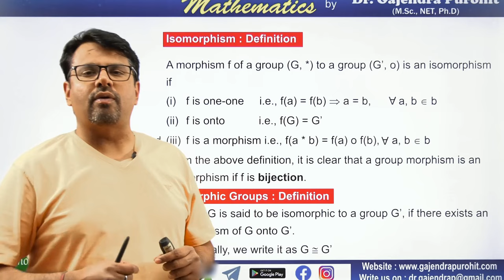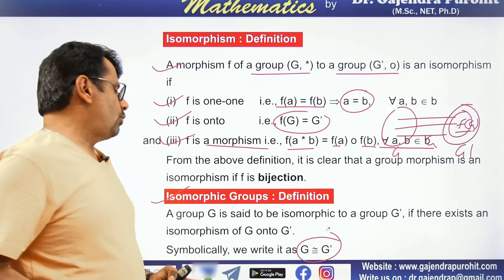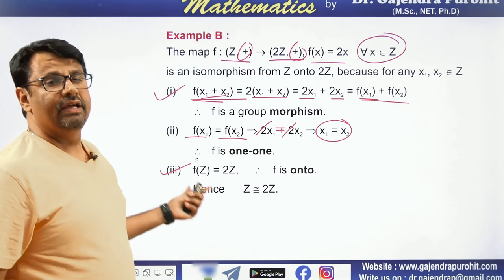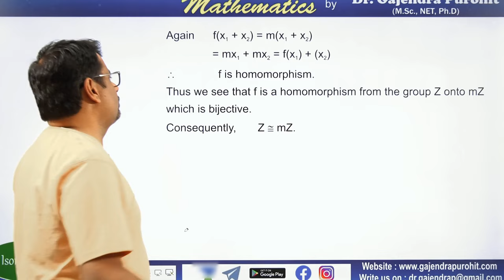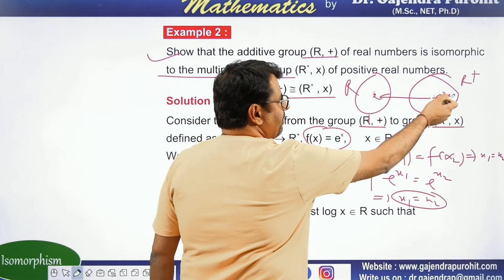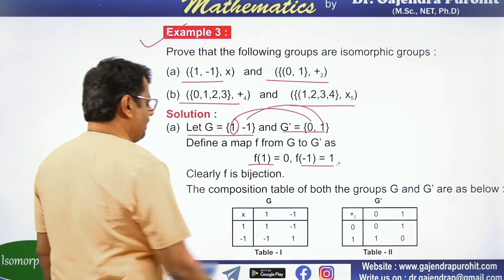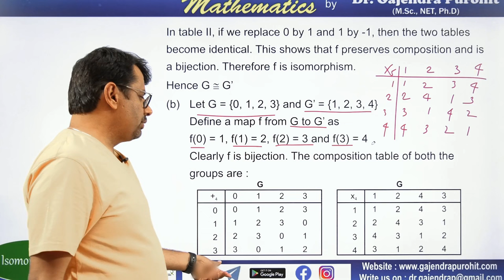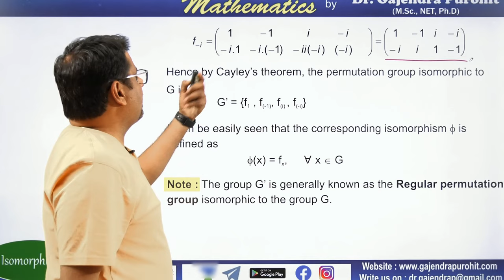Group Theory | Isomorphism | Examples of Isomorphism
This video lecture of Group Theory | Isomorphism | Examples  Of Isomorphism  | Examples & Solution By Definition | Problems  & Concepts  by GP Sir  will help Engineering and Basic Science students to understand following topic of Mathematics:
1. Definitions of Isomorphism in Group Theory
2. Examples Of Isomorphisms
3. What is Group Isomorphisms
4.  This is Part of Abstract Algebra
Find Online Solutions Of Group Theory | Isomorphism | Examples  Of Isomorphism  | Problems  & Concepts  by GP Sir (Gajendra Purohit)

Time Stamp
Isomorphism : Definition & Examples-
0:00   | An intro
0:18   | Topic introduction
1:26   | Isomorphism definition
3:10   | Isomorphic groups definition
3:47   | Examples of isomorphism: Example A
4:27   | Example B
5:45   | Example C
7:11   | Example 1
8:56   | Example 2
11:37 | Example 3
14:56 | Example 4
16:52 | Conclusion of video

Dr.Gajendra Purohit